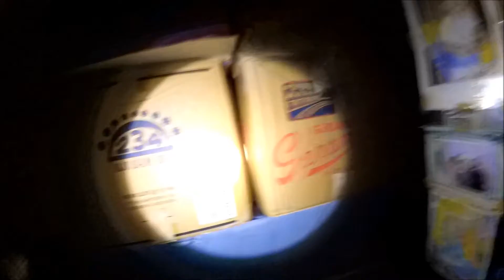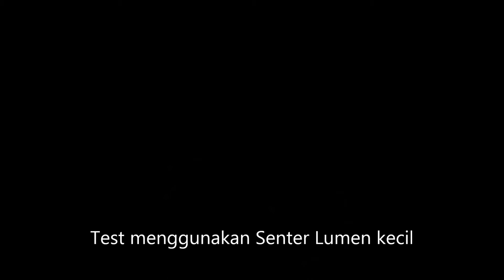Test Yi Cam!!! Diluar Ekspetasi... Di adu sama Gopro sih ya...gitu deh!!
Karena Gopro saya rusak, terpaksa saya cari Action Cam pengganti. Saya beli dua satu merk Kogan non wifi dan satu lagi Yi Cam International. Yi Cam ini awalnya saya ragukan namun daripada ga ada Action Cam ya saya beli. Hasilnya... diluar ekspetasi sebagai fanatik Gopro!!  Saya tidak menyangka hasilnya tajam dan bening diluar isue mic internalnya kecil, ternyata mic internalnya bagus dan jernih. Selanjutnya anda nilai sendiri agar bisa menjadi bahan pertimbangan membeli Yi Cam International!!